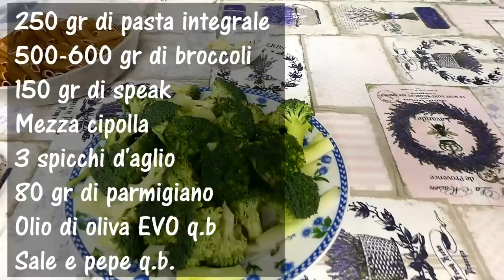#127 Pasta con broccoli - Primo piatto veloce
Pasta integrale e broccoli cremosa, abbinato con un buon speak, un ingrediente che in questa ricetta classica si abbina perfettamente regalando un sapore inteso ma delicato.
Se non si cucina con amore il piatto non prende sapore!
Lascia un commento in descrizione!
Condividi le mie video ricette!
Se azioni la campanella sullo smartphone sarai aggiornato ogni volta che pubblico una nuova ricetta!

Altre ricette ...

LINKS & SOCIAL